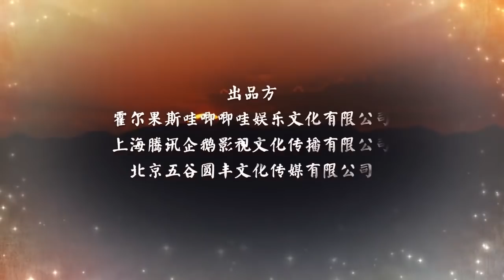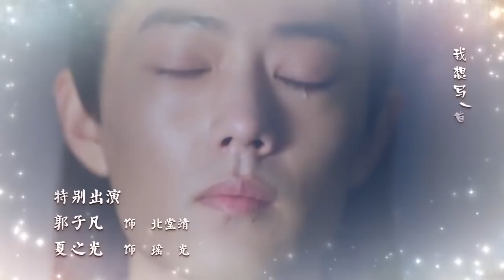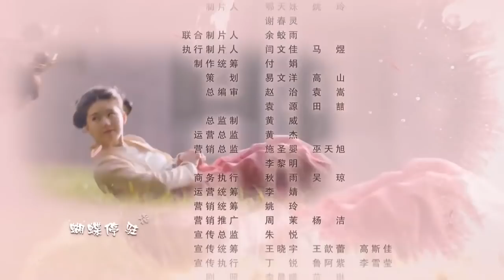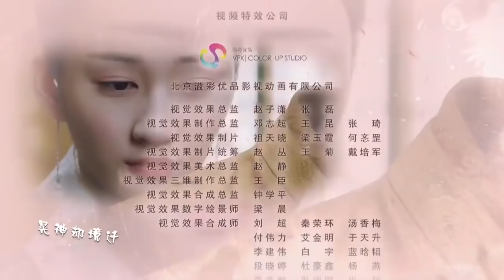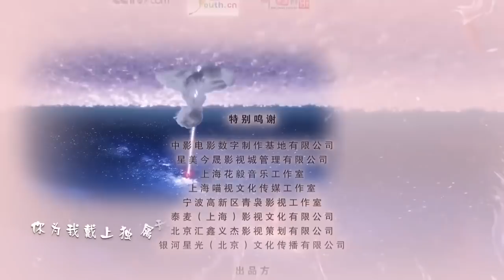Ey ! İmparatorum | 2. Sezon 2. Bölüm | Oh! My Emperor | Xiao Zhan , Jason Koo , 哦！我的皇帝陛下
Konusu;

Huang dao imparatorluğu, esrarengiz olmakla birlikte özel güçlerle donatılmış 12 yıldızın sahipleri tarafından yönetilmektedir. Lou Fei Fei, günümüzden bu imparatorluğa doğru yolculuğa çıkar. Korkuya kapılmış halde çaresizce etrafta gezinirken imparatorlukta, oğlak yıldızının ait olduğu 12 imparatordan biri olan Bei Tang Yi ile karşılaşır. Onu o kıyafetler içinde gören Lou Fei Fei, imparatoru başta, kendi yaşadığı döneme ait ünlü bir şarkıcı olduğunu düşünür. Onu öyle biri olduğunu düşünen Luo Fei Fei, onunla birlikte buraya geldiği tarihe geleceğe dönebileceğini düşünür. Ancak imparator Tang Yi zihninde onun düşüncelerinde çok farklı düşünmektedir. Lou Fei Fei, imparator Bei Tang Yi için kehanetlerindeki kızdır.